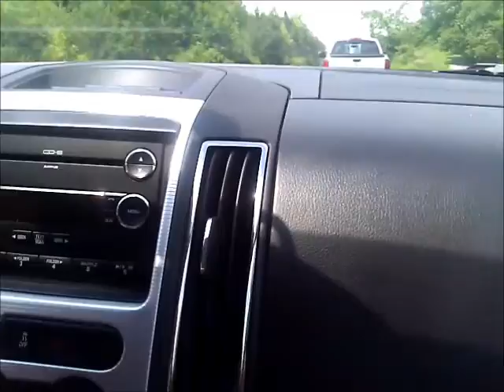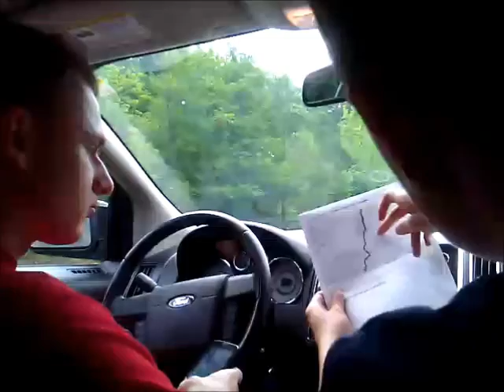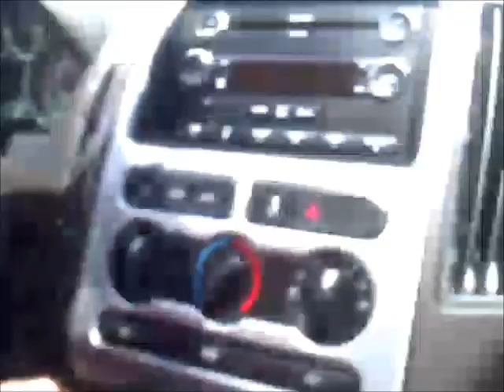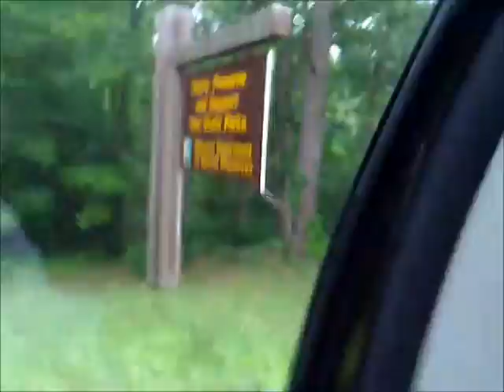Goonie Adventures Ep.1 - Roadtrip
our adventures in the middle of missouru